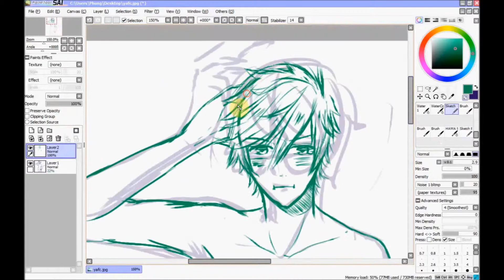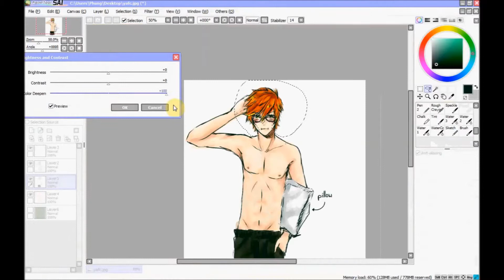【Speedpaint】- random doodle Kai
just a random doodle I recorded, in the last few month. Just want to share it with you guys since a friend want to.

Time: about 1 houre

Song: カミサマの宇宙アメ - ＠しゅーず【歌ってみた】
Used: Paint Tool Sai
Character|Art: Kai - Me